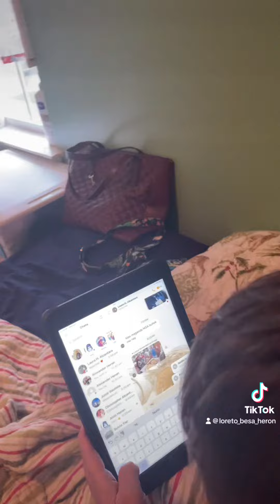October 11, 2023